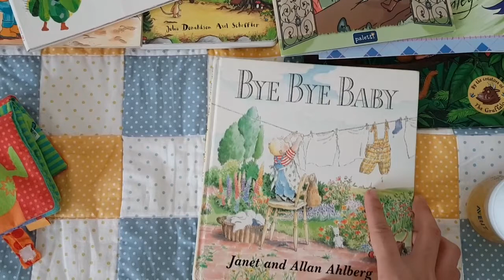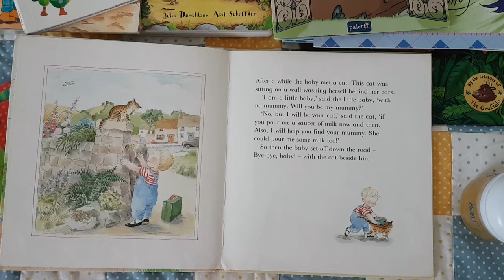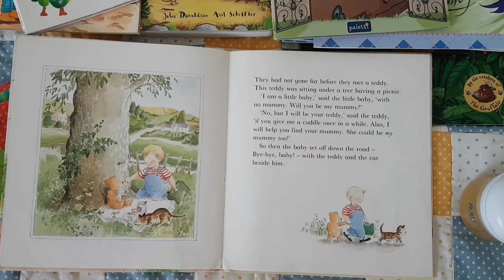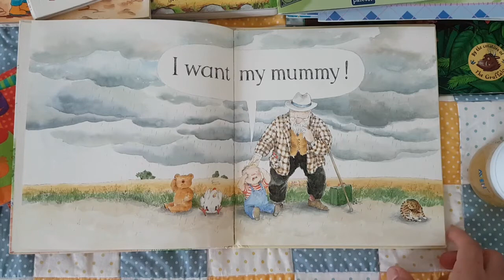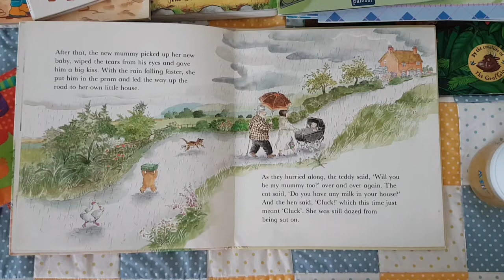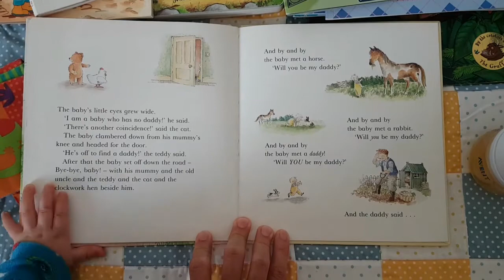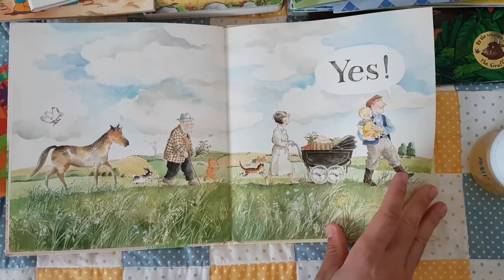Bye Bye Baby by Janet and Allan Ahlberg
1st book read to my son and recorded to this channel.